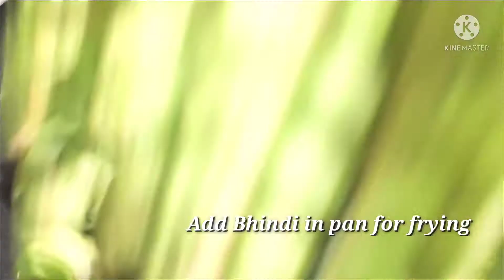Bhindi ki sabji | bhindi ki sabji kaise banaen | bhindi ki sabji kaise banate hain | Sona's Cooking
Hello friends, welcome to sona's Cooking channel.

 Sonas_cooking_channel

serving people - 4-5

Ingredients-

250gms of Bhindi (भिंडी)
3 tbsp Oil to Fry (तेल)
3 tbsp Oil to tadaka (तेल)
1small tbsp Musturd seeds (राई)
1small tbsp Cumin seeds (जीरा)
1 tomato chopped (टमाटर)
5 Garlic paste (लहसुन पेस्ट)
8-9 Curry leaves (करीपता)
1 Small tbsp Salt (नमक)
1/4 small tbsp Turmeric powder (हल्दी)
1 Small tbsp Red chilli powder (लाल मिर्च पाउडर)
1 Bowl of water (पानी)

Kaddu ki sabji -

tomato ki sabji -

Beans ki sabji -